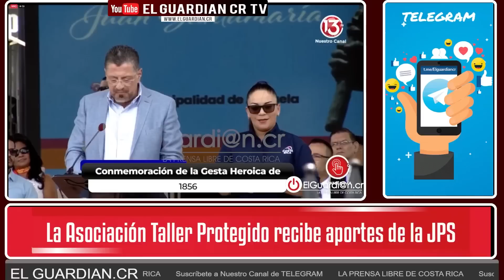Discurso rodrigochaves Conmemoración de la Gesta Heroica de 1856